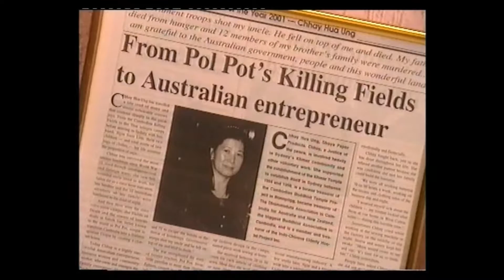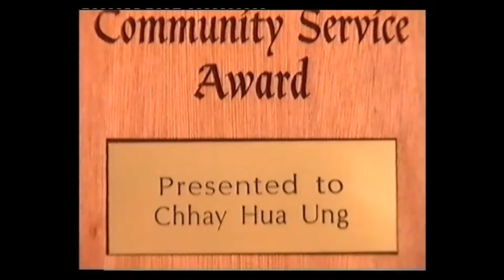2002 EBA Finalist Chhay Hua Ung Shaye Paper Products